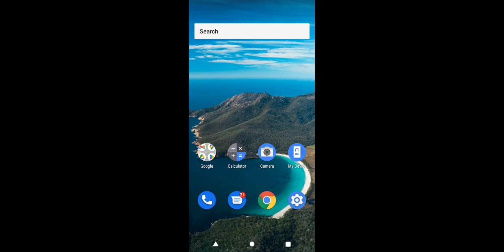imBoxxerr free fire veteran clash squad full match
imBoxxerr freefire journey-

There is many Legend free fire player who was forgotten. imBoxxerr was among them. He was one of the starting player of free fire in 2018. When everyone was playing pubg.he chose to play free fire.
In 2021 he left the free fire because of lack of support.everyone was supporting fake legends but real legends was forgotten.
Now one last time veteran player imBoxxerr is back again.
He needs your support.please share his videos and content.
We needs to support our legends.
If you love free fire then you should support real free fire legends.

He came back,not for himself.
He came back to teach the new player what he learned from starting of free fire.
ImBoxxerr will help you.
This channel is dedicated to new players and old legends of free fire.

You can play with imBoxxerr. You just put your id in video comments. ImBoxxerr will play with you and upload video on youtube.

Device - Nokia C01 2GB RAM